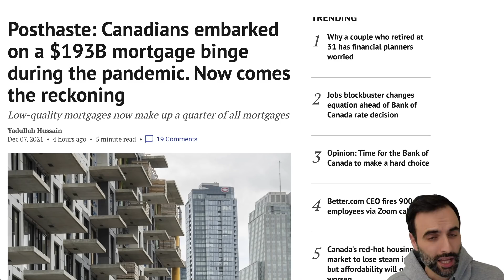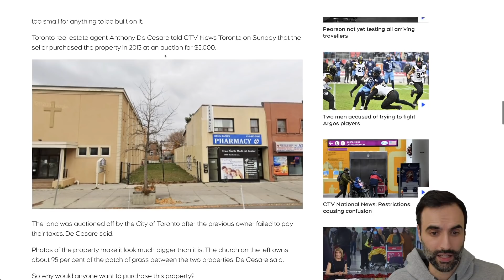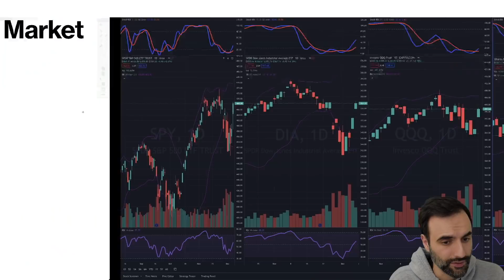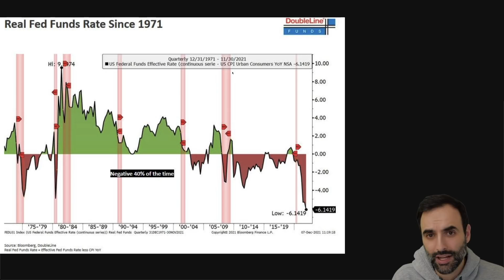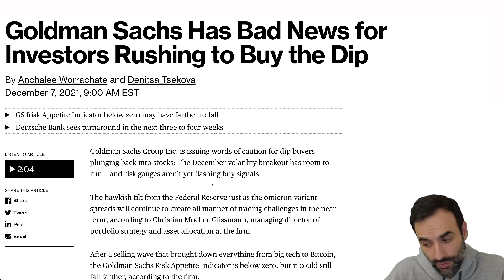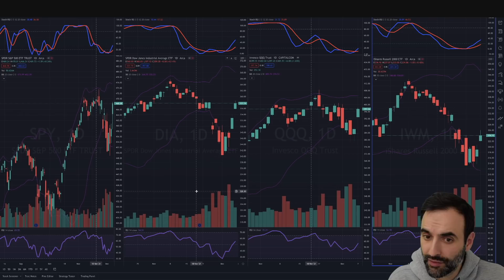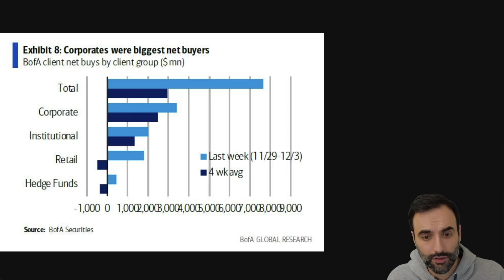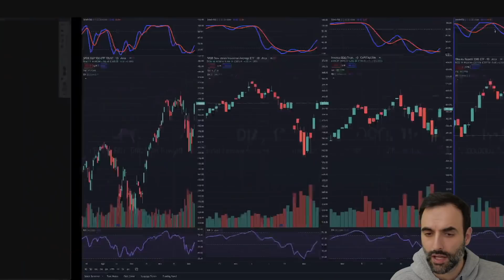The One Thing That Will Make or Break Markets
7 CRITICAL TIPS FOR FINANCIAL EDUCATION. SIGN UP FREE:
TOPICS AND TIMESTAMPS:
Insatiable Appetite 0:00
ECONOMIC DEBT BOOM 0:39
CRUNCH TIME 8:10
BIGGEST STOCK BUYER 9:50

The U.S. consumer is maxed out. They need more stimulus in order to continue this economy. And of course, stocks need their artificial boost as well. The U.S. consumer is maxed out. Consumer sentiment is down heavily. Real estate continues to increase in price right now as we see low interest rates keep this going. There is upward pressure on markets right now globally because of the inflation of the money supply. As a result, we are finding prices of just about everything being higher. Money, cash, debt is coming into the markets at this time finding its way into stocks, bonds, real estate. Social security is running out of money. Pension funds are not keeping up with inflation. Natural gas and crude oil prices are rising as well as all energy and food prices.  Commodities are rising higher including oil, crude oil. Some believe there will be inflation while others suggest stagflation, and others suggest deflation. Inflation resulted in food prices rising, electricity, energy prices.